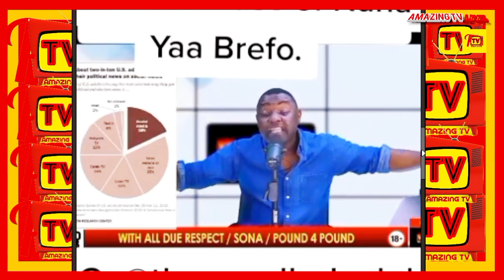Dr Kwaku Oteng Reaction As Kevin Taylor Thre@tened To Drop Sécret Behind His Adonko Business